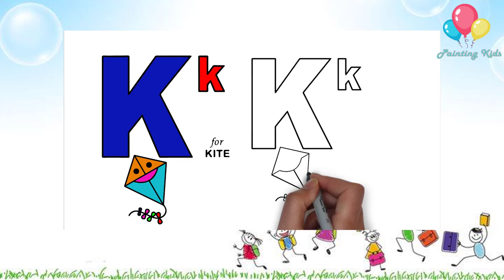How to Drawing K in the alphabet ارسم الكرة الحرف K في الأبجدية